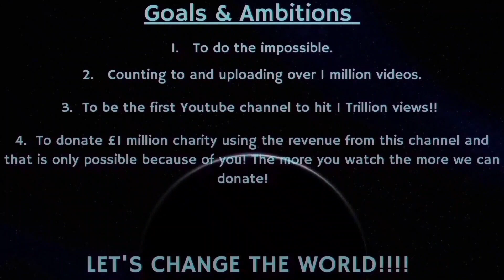Counting to ONE MILLION!!, This is Number 89,632